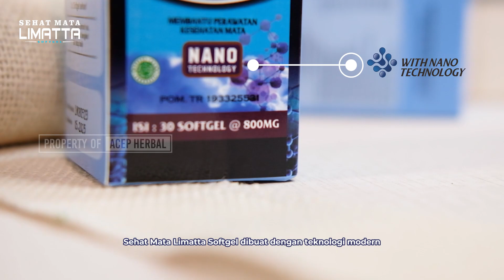Solusi Tepat Untuk Atasi Masalah Mata Anda - Sehat Mata Limatta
📌KINI SEHAT MATA HADIR DENGAN KEMASAN YANG LEBIH EKONOMIS DAN HARGANYA JUGA TERJANGKAU !!

Limatta Sehat Mata Softgel membantu perawatan kesehatan mata. Produk unggul dengan Teknologi Nano, Terjamin kualitas dan khasiatnya untuk menjaga dan memperbaiki kesehatan mata. Cocok dikonsumsi oleh pelajar, karyawan yang bekerja dengan komputer, dan lansia.

Limatta Sehat Mata Softgel kaya manfaat dan bisa membantu mengtasi beragam keluhan pada mata.

Detail Produk :
Nama Produk : Limatta Sehat Mata
Isi : 30 Softgel
Produksi : CV SAMI MANDJOER YOGYAKARTA
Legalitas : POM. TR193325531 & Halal